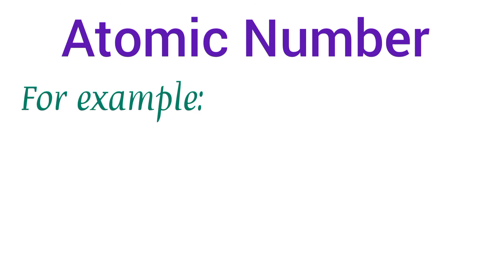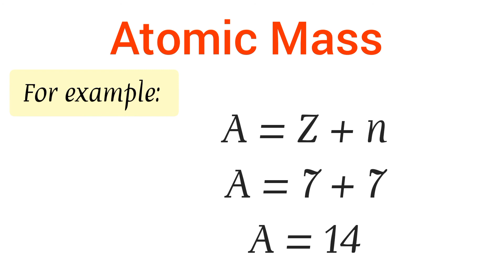Atomic number and atomic mass|Fundamentals of chemistry | Class 9 | New Chemistry book Sindh board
Chemistry 🧪

Topic : " Atomic number and atomic mass "

Chapter 1 Fundamental of chemistry
Class 9
 New Chemistry book
 Sindh board

Summary:

• The atomic number is number of protons present in the nucleus of atom of an element.

• All atoms of an element have same atomic number due to the presence of save a number of proton.

• The atomic mass is sum of number of protons and neutrons present in nucleus of atom of any element.

If you want to get notes open my website and you'll get the notes

Historical background of Chemistry will be discussed in my next video 📺

Chemistry New Book | number of protons | nucleus | oxygen atom | number of neutrons | nitrogen atom | Chemistry

Lecture by :
Sehrish Naimat"